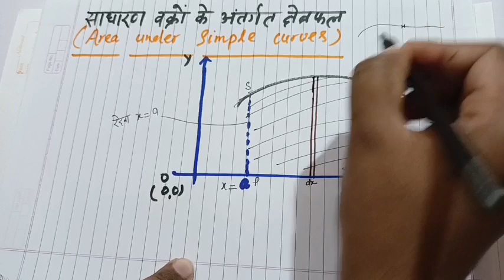L-1 chapter 8 Application of Integration समाकलनों के अनुप्रयोग Class12th maths NCERT in Hindi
Application of integration.Class 12maths Ncert in Hindi chapter 8
Area under the curve.Up board class 12 th maths NCERT in Hindi.NCERT MATHEMATICS IN HINDI CLASS 12TH.CHAPTER 8 APPLICATION OF INTEGRALS.
कक्षा 12 गणित एनसीईआरटी हिंदी माध्यम अध्याय -8  # समाकलनों के अनुप्रयोग @ यूपी बोर्ड गणित एनसीईआरटी हिंदी माध्यम # कक्षा 12
साधारण वक्रों के अंतर्गत क्षेत्रफल Area under simple curves # Exercise 8.1 Exercise 8.2@ Miscellaneous exercise
Area between two curves दो वक्रों के अंतर्गत क्षेत्रफल #